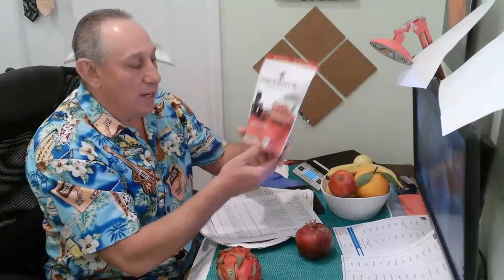Pomegranate seeds counting - Christmas Giveaway Dragon Fruit seeds and Pomegranates